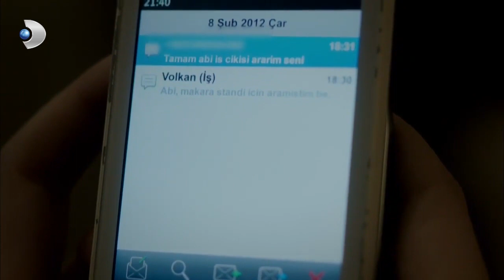اشتعلت أثناء فحص هاتفه القسم الشمالي الجنوبي 63